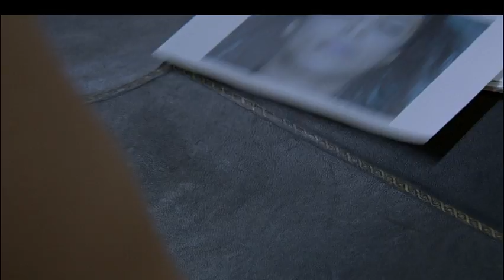Serramoura PromoCap 08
Con Pancho declarado inocente, agora a liña de traballo de Diego e Marga vai en dúas direccións: Emilio de la Cruz, o doutor da vila co que mantiña unha relación en segredo chea de discusións e desencontros, e Román Fiuza, o seu ex, que a acosaba e ameazábaa. O problema xurdirá cando de xeito misterioro faga a súa aparición o arma do crime.